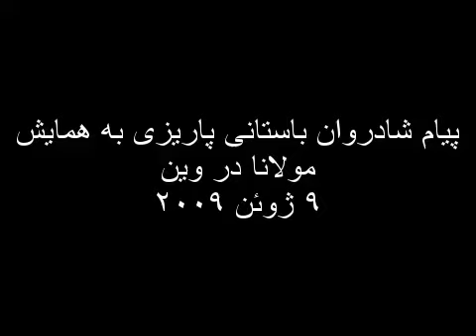پیام شادروان باستانی پاریزی به همایش مولانا در وین ( ۹ ژوئن ۲۰۰۹ )